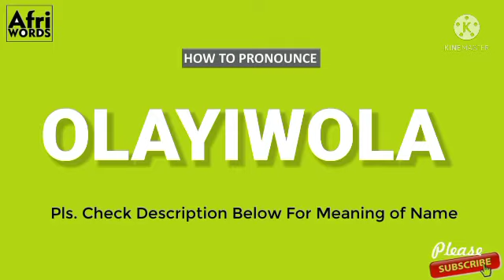How to pronounce OLAYIWOLA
OLAYIWOLA
Meaning:wealth rolled into wealth